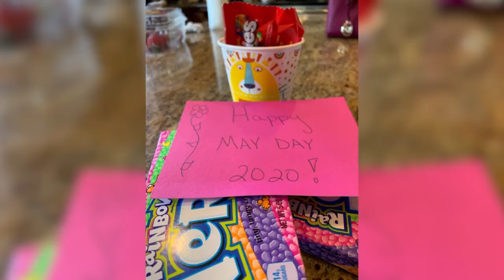Happy Moments Vol. 28: Celebrating May Day + a piano on fire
Celebrating the start of May, a special birthday surprise and pianos that rock.